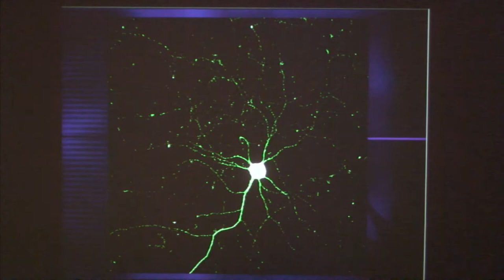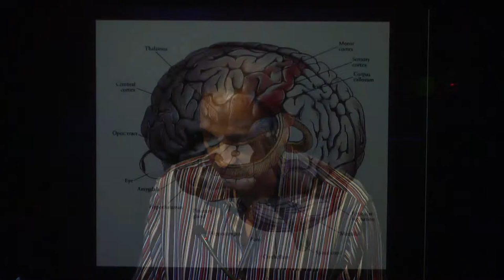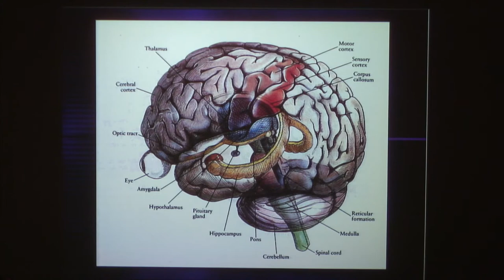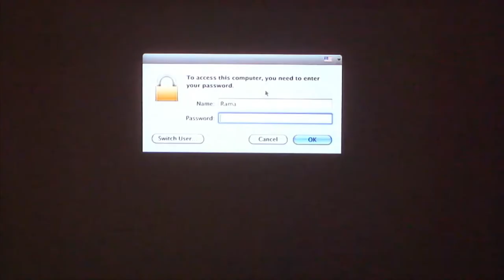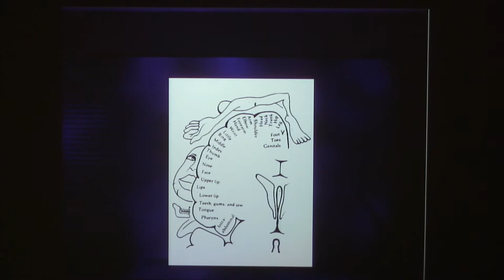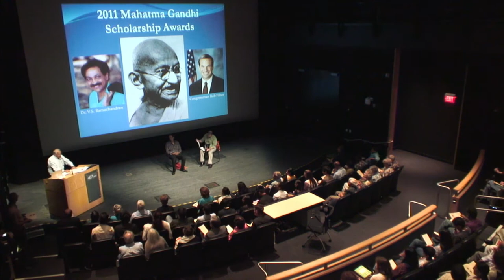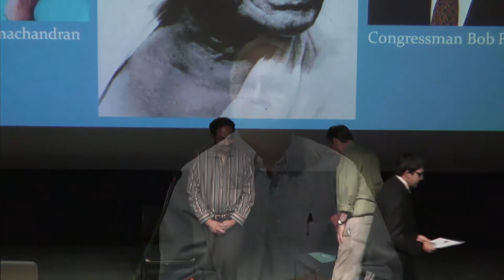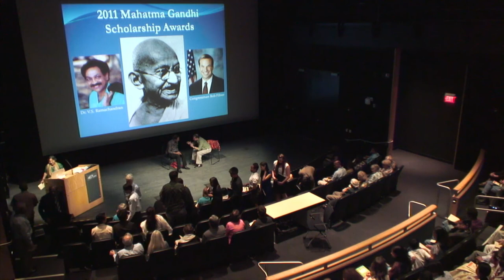28th Annual Gandhi Memorial Lecture and Awards - Dr. V.S. Ramachandran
Mahatma Gandhi Lecture and Scholarship Awards

Every year since 1984, the San Diego Indian American Society has organized the Mahatma Gandhi Memorial Lecture and Scholarship award function. World renowned scientists (Jonas Salk, Roger Revelle, Herb York, Inder Verma, and V. Ramanathan), Pandit Ravi Sankar, Indian Ambassadors and American Diplomats, Gandhiji's grandson, Arun Gandhi, Professor C.K. Prahalad, United States Congressmen and Congresswoman and elected officials have delivered the memorial lectures and leaders of San Diego community have participated in them. To date, over 350 area high school graduates have received U.S. Congressional Certificates recognizing them as Mahatma Gandhi Scholars and cash awards of up to $ 4000 each. In 2006, Ambassador Nirupam Sen, India's Permanent Representative at the United Nations, New York delivered the Mahatma Gandhi memorial address. In 2007, Ambassador Jeff Davidow, President, Institute of the Americas and Career Ambassador, US State Department delivered the Mahatma Gandhi Memorial address. A total of 37 students in both years received cash awards of $75,000. These are funded by the interest earned from the trust fund and annual contributions made by Indian Americans. The typical recipient of the award had a GPA over 4.0 and SAT score over 1400 and was selected from the students nominated by the high schools in San Diego County. The Chairs of the Awards committee were Dr. P. K. Patel (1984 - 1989), Dr. Shyam Inamati (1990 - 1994), Dr. Purna Patnaik (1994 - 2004), Dr. Manmohan Trivedi (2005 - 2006) and Dr. Ramesh Rao (2007 - Present).